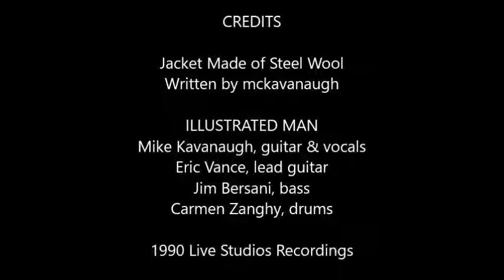Jacket Made of Steel Wool - Illustrated Man w/Mike Kavanaugh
Written by mckavanaugh

ILLUSTRATED MAN
Mike Kavanaugh, guitar & vocals
Eric Vance, guitar
Jim Bersani, bass
Carmen Zanghy, drums

1990 Live Studio Recordings